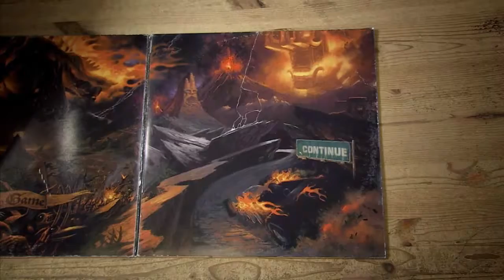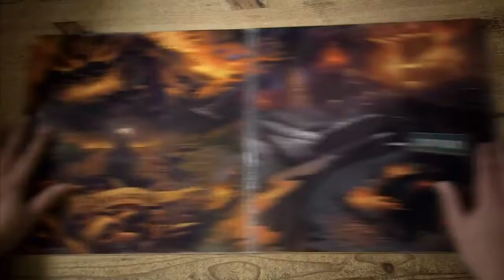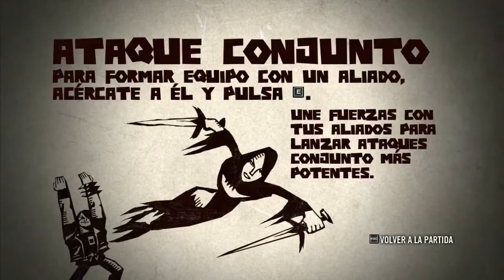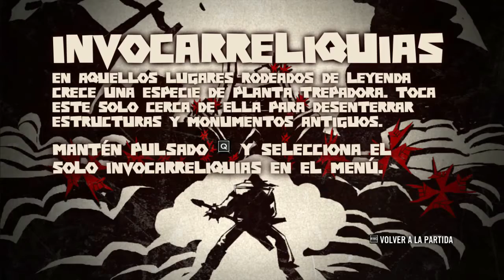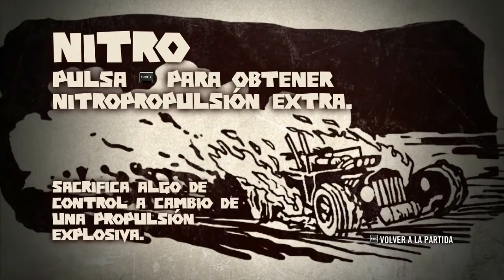Aventura satánica - Brütal Legend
Nueva aventura, aprovechando el fin de clases :P